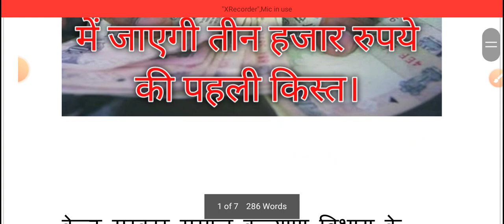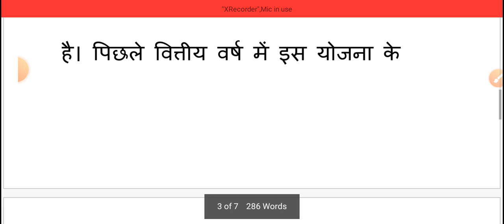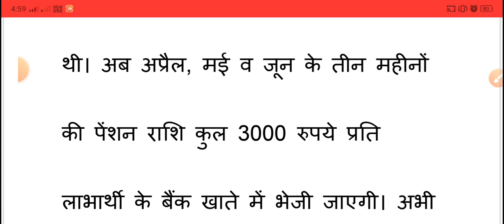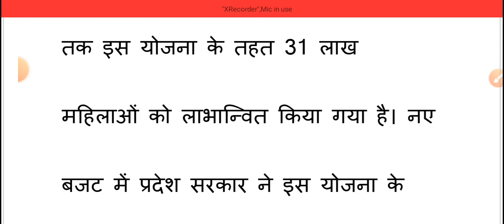old pension | old pension kab milegi | old pension kitni badi hai | old age pension yojana 2022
नमस्कार दोस्तों स्वागत है! आपका अपने छोटे से पियरे से YOUTUBE CHANNEL PK SARKARI YOJANA में।

केन्द्र सरकार समाज कल्याण विभाग के अनुसार वृद्धावस्था पेंशन के बजट में यूपी सरकार ने 3400 करोड़ रुपये की बढ़ोत्तरी की है। पिछले वित्तीय वर्ष में इस योजना के लिए 3600 करोड़ रुपये का बजट था।
यूपी सरकार की जनकल्याणकारी योजनाओं में अब और ज्यादा लाभार्थियों को लाभ होगा। समाज कल्याण विभाग की ओर से संचालित वृद्धावस्था पेंशन तथा महिला कल्याण विभाग की निराश्रित महिला पेंशन योजना में जून माह में लाभार्थियों को पहली बार बढ़ी हुई पेंशन राशि मिलेगी।